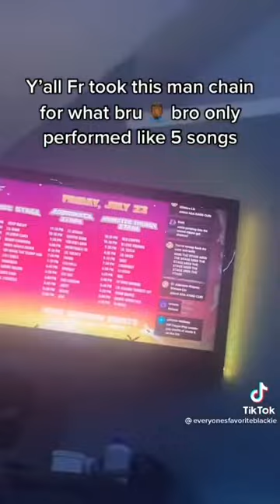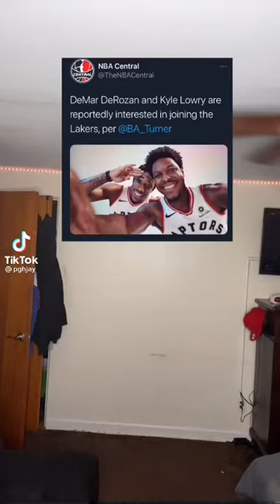HOLY F**CKING SMOKES I GOT MY MONEY UP